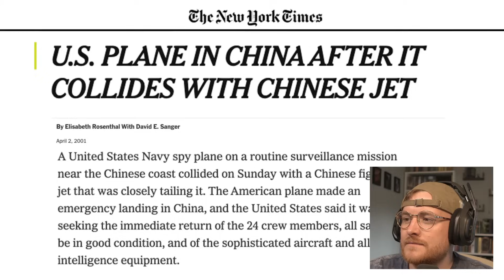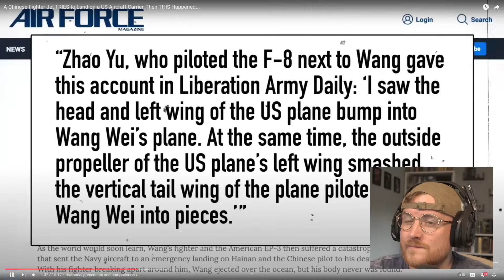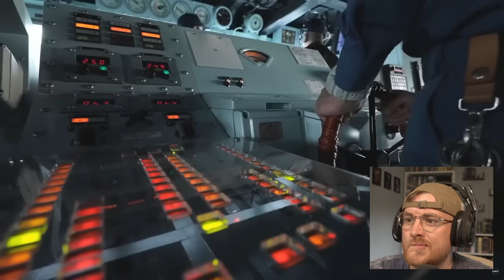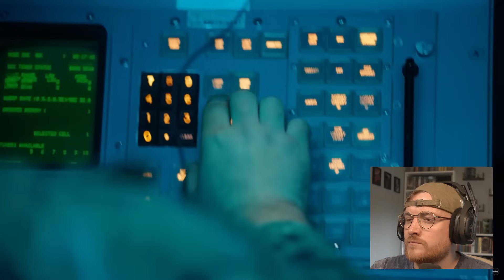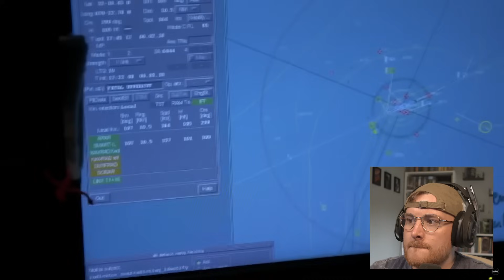Royal Marine Reacts To A Chinese Fighter Jet TRIES to Land on a US Aircraft Carrier!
Original Video (A Chinese Fighter Jet TRIES to Land on a US Aircraft Carrier, Then THIS Happened...)

MY EQUIPMENT:
Key Board
Audio mixer